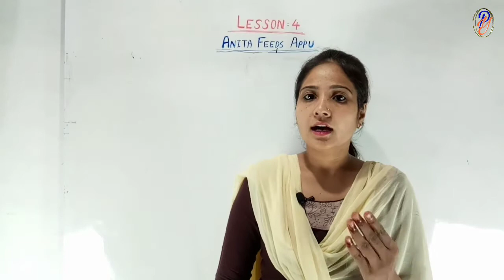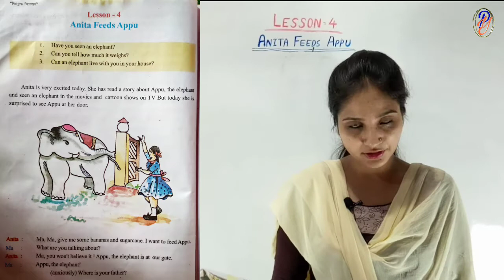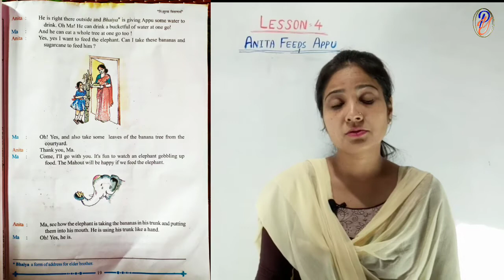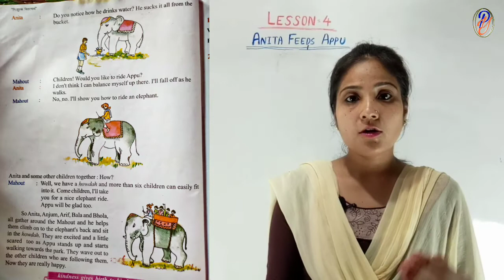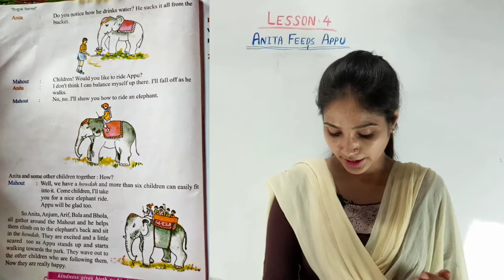Anita Feeds Appu, Lesson - 4, Class - 7th hindi translation, mp board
Hello students , I am Pratibha and i am going to teach you English and Maths through this channel with a very simple and tricky way.,